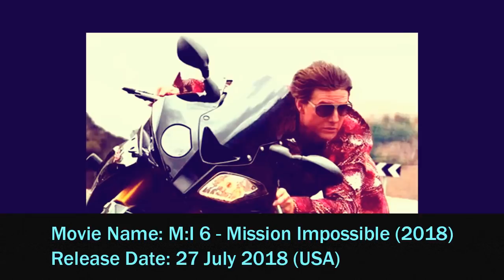2018 Most Awaited Movies of Robert Pattinson , Johnny Depp and Tom Cruise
2018 Most Awaited Movies of Robert Pattinson , Johnny Depp and Tom Cruise

 I am here by declare that all Images use to make this video is from Google Search. Using google advanced image search option. usage rights: "free to use, share or modify".